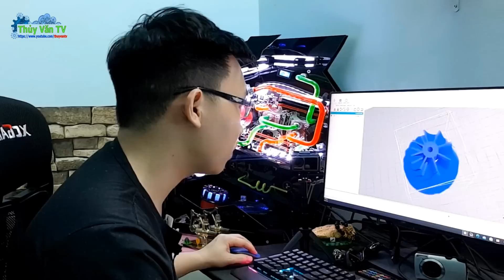Ráp Động Cơ Nitro 2 Thì Tí Hon Chế Thành động Cơ Phát Điện Và Cái Kết ( Nitro Engine Assembly )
Ráp Động Cơ Nitro 2 Thì Tí Hon Chế Thành động Cơ Phát Điện  Và Cái Kết Đầy Bất Ngờ

+ Săn đồ giá rẻ
Đồ Công Nghệ Khuyến Mãi